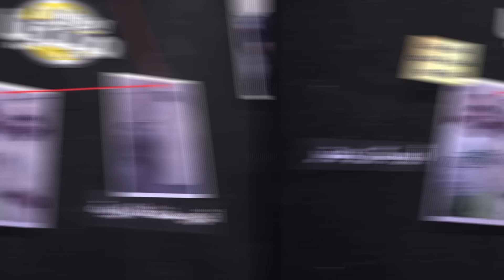عـاجل..النيجر تطلب العفو من الجزائر بعد رد مزلزل نرحلوكم كامل من بلادنا.. تخلصوها!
❤❤استغفر الله - اللهم صلي وسلم على سيدنا محمد ❤❤